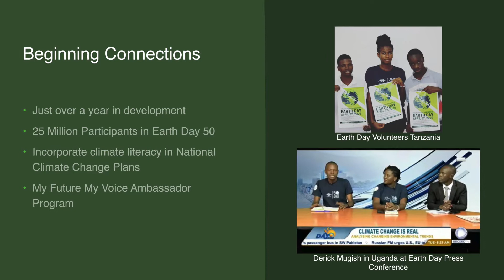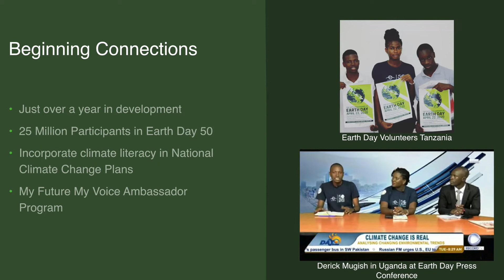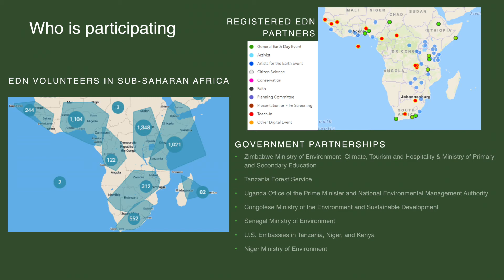Earth Day Africa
This video is part of the premiere of "Hopkins Celebrates Earth Day 50."  Come here every Wednesday at noon for a new Lightning Talk through the year 2020.

Description:
The Earth Day Network has been broadening to new horizons since the first Earth Day in 1970, with the focus of restoring our planet from the impacts of climate change and biodiversity loss. Earth Day Network is now teaming up with volunteers in Africa to help promote advocacy, natural solution education, technological solution education, and public awareness. The goal of this project is to grow a network of volunteers and partners through sub-Saharan Africa. Together we will connect virtually for group planning, projects and create several pathways towards Earth Day by implementing activities, programs, and campaigns throughout the year. Plans are establishing for regenerative agriculture, reforestation, and a massive global cleanup. This project aims to tell their stories in Africa and their actions for restoring our planet.